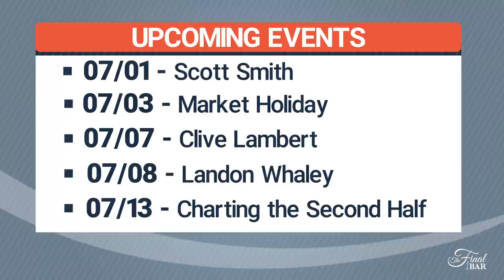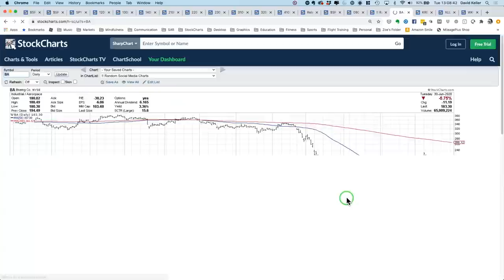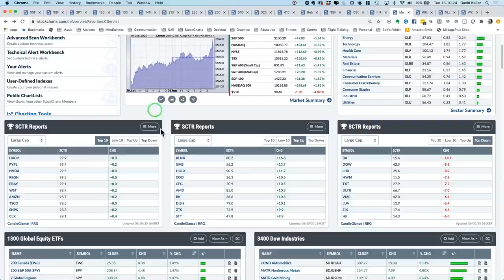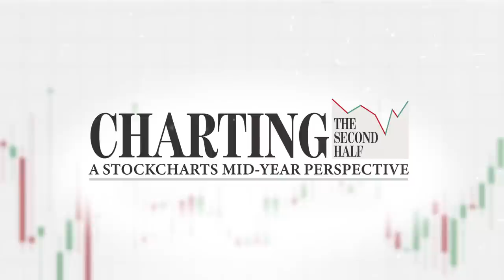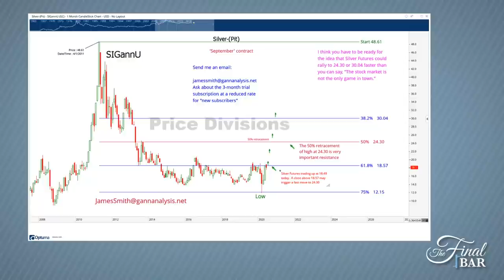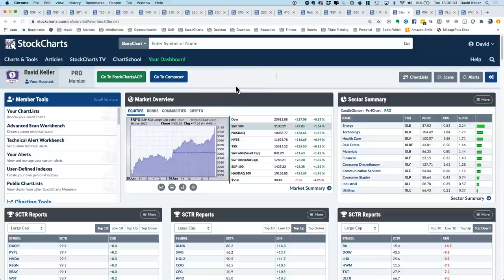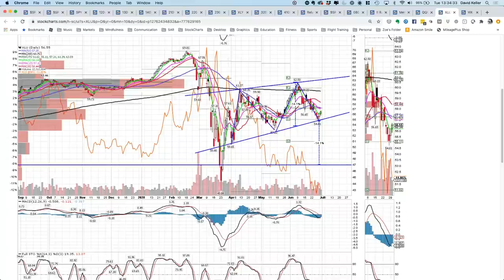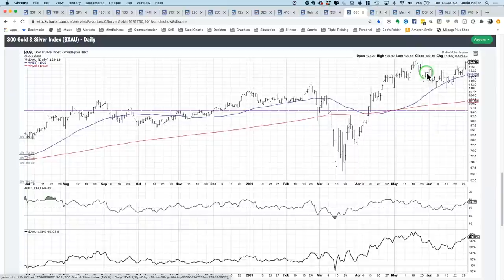Second Quarter Ends as Stocks and Metals Soar | David Keller, CMT | The Final Bar (06.30.20)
Guest Jim Smith of Gann Analysis shares upside projections on silver and gold as precious metals rally.  Host David Keller, CMT answers viewer questions on price patterns, profit taking, and parabolic trends.

Jim Smith - 13:31
Mailbag - 20:14
3 in 3 - 28:06